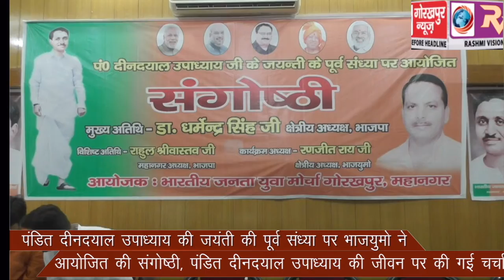पंडित दीनदयाल उपाध्याय की जयंती की पूर्व संध्या पर आयोजित की गई संगोष्ठी, पंडित दीनदयाल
पंडित दीनदयाल उपाध्याय की जयंती की पूर्व संध्या पर आयोजित की गई संगोष्ठी, पंडित दीनदयाल उपाध्याय की जीवन पर की गई चर्चा